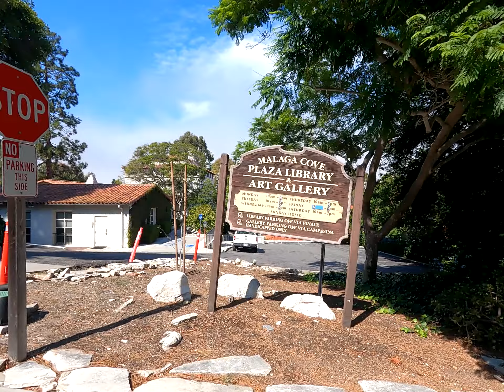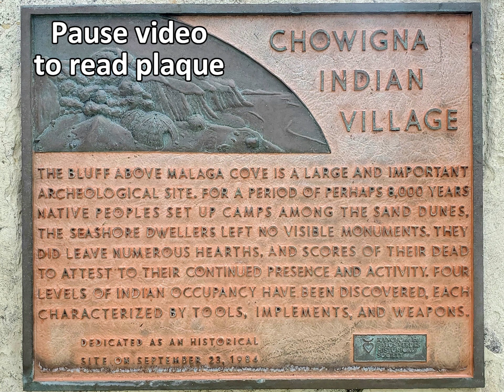2023 Malaga Cove Loop - 6 miles - 32 stairs - stunning vistas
Video Highlights:
0:17 Gardner Building - 1924
0:40 Farnham Martin Park - Fountains
0:56 Malaga Cove Pump House -1925
1:24 Chico Path (pass 1) - 28 Steps
1:35 Malaga Cove Library - 26 steps
2:20 Palos Verdes Estates City Hall - 3 Stairways
2:44 Memorial Garden Sundial & Stairway - 13 steps
3:20 Roessler Point and PV Beach & Athletic Club - 1930
3:36 Chowigna Marker - 7,000+ year old Tongva Village
4:08 JJ Haggarty Estate - 1928 [The Neighborhood Church]
4:39 Lower Chino Path
4:48 Upper Chino Path - 26 steps (steep climb)
5:17 Aromitas Path - 20 steps
5:40 Malaga Cove School - 1926
5:49 Arroyo Path - 35 ornate rock steps
6:00 Buena Path - 124 steps
6:21 Upper La Costa Fire Station Trail - Great vistas!
7:03 Arriba Path - 141 steps
7:37 Somonte Trail - 87 ornate rock steps
8:07 La Venta Inn - 1923 (First PV Building)
8:31 Highest Point on the Route
8:47 Del Sol Fire Road - Great vistas!
10:14 Chico Path (pass 2) - 28 steps + Peahen & chicks
10:35 9 stairways in the Malaga Cove Plaza
11:17 Neptune Fountain & End
Errata: Chowigna was mistakenly spelled Chowinga in the titles at 3:36

This is the 6 mile Malaga Cover Loop route used by SoCal Stair Climbers for walking events in this region of Palos Verdes. The route starts at the Neptune Fountain at Malaga Cove Plaza, and traverses 32 stairways and visits many points of historical interest (see the highlights above). This includes the 124 step Buena Path, and 141 step Arriba Path stairways, as well as the picturesque 87 step Somonte Trail stairway. The route also traverses the Upper La Costa Fire Station Trail, and the Del Sol Fire Road, both of which provide stunning vistas of the Malaga Cove neighborhood, and on clear days, the greater LA basin. I was fortunate to have the marine layer rolling in on the Sunday afternoon I walked this route, so the clouds put on quite a show throughout the shoot.
This video was shot at 10X hyperlapse with a lens-centered, chest mounted GoPro Hero 9 video camera on 8 Oct 2023. I was nursing a healing hamstring muscle, so I walked a little slower than usual, and in some areas the video was a little jerky.
Do note that a few says after the shoot, my wife and I cut away enough of the fallen tree on the Buena Path at 6:09 in the video, so you won't have to push the fallen/dead branches aside like I did while protecting my chest mounted camera!
Link to the Google route map used in the video:
Finally, here are instructions for loading a Google map onto your phone's Google maps app so you can walk this route on your own: